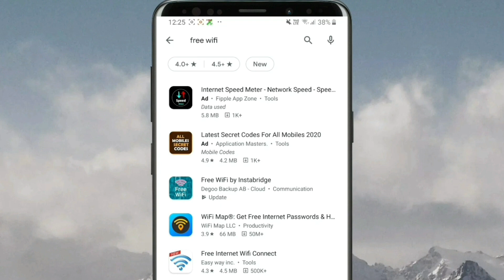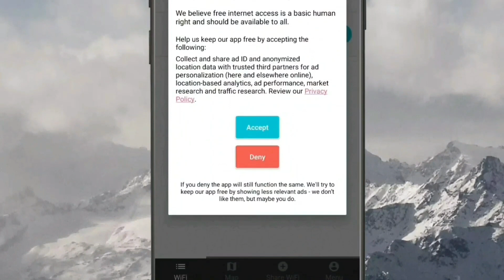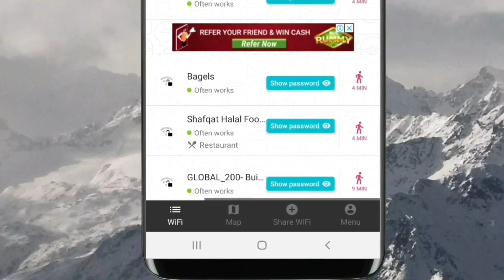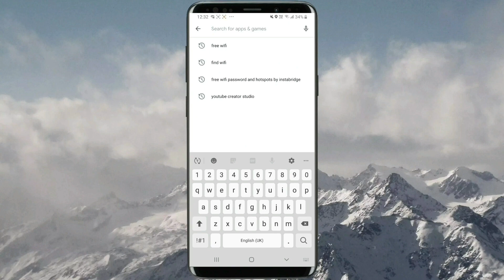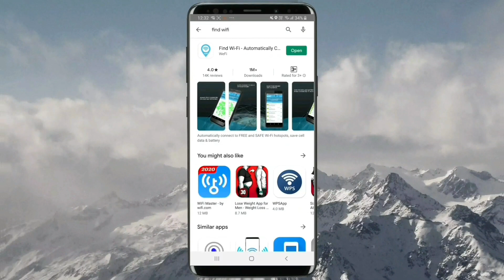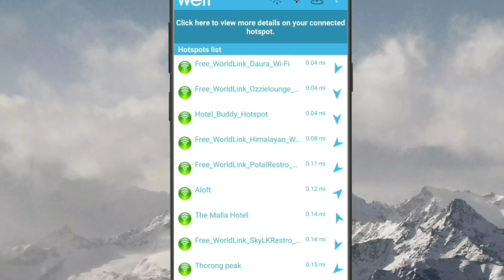Free मा WiFi चलाउने तरिका,How To Get Free Wifi. View wifi password. Wifi Hotspot. Ramailo Technology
यसरी हेर्नुहोस् अरूको वाई-फाईको पासवर्ड। View WiFi Password. Scan To Connect WiFi. Easy WiFi Connect.
Ramailo Technology.

Topics Cover:-
1. How to view wifi password
2. Scan to Connect Wifi Password
3. How to Find Free Wifi
4. How to Find Free Wifi Hotspot
5. free ma wifi kasari chalaune
6. free wifi kaha kaha chha
7. free wifi Hotspot
8. free wifi Hotspots
9. wifi ko password kasari thaha paune
10. free wifi Hotspot app
11. free ma wifi chalaune tarika